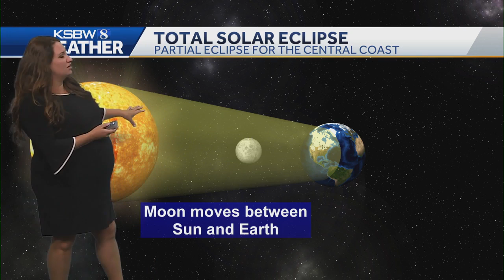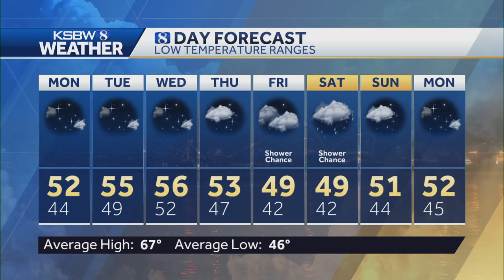Mostly clear skies will allow nice viewing of total solar eclipse Monday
Clear skies will allow nice viewing of eclipse Monday